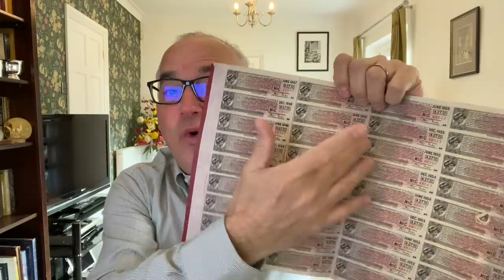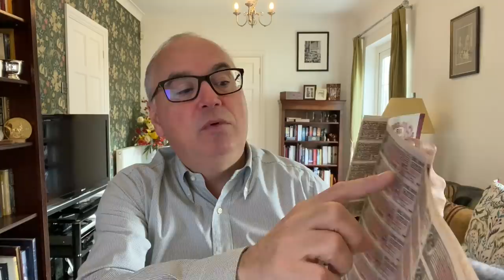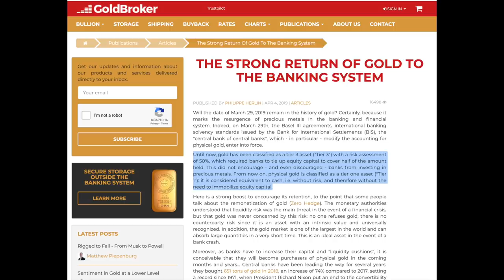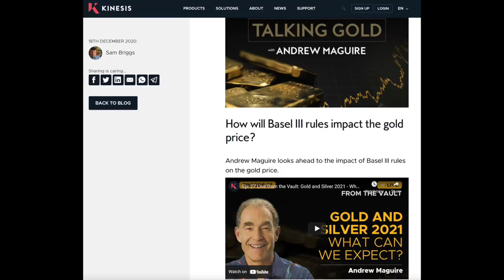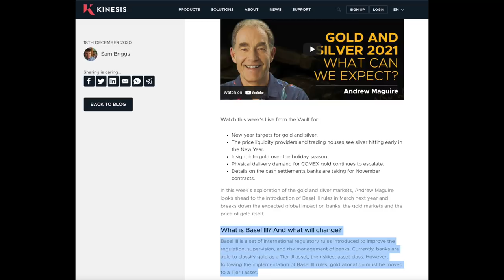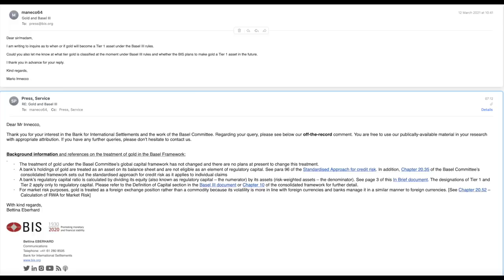The BIS Confirms Gold Is Not A Tier 1 Asset.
Today, hopefully, we will put the question of gold becoming a Tier1 or even Tier 2 asset under the Basel III rules to rest.

There has been, unfortunately, a great deal of misinformation pertaining to this question for over two years now.

The conclusion is that it does not matter what the bankers in Basel, Switzerland say about gold as those of us who have done our research know that gold is the ultimate monetary asset and will continue to be so.

Some of the articles in which there are claims about gold becoming a Tier 1 asset: